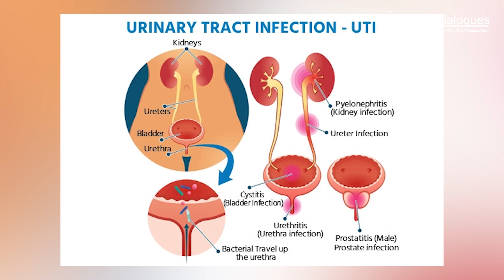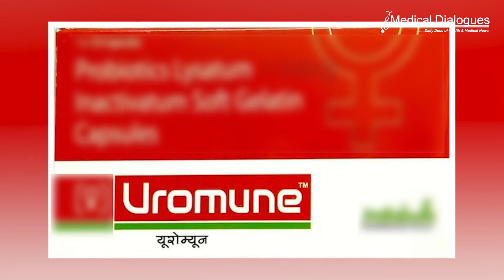Simple oral spray prevents UTIs for up to nine years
Uromune, an oral spray vaccine, has shown significant efficacy in preventing recurrent urinary tract infections (UTIs) for up to nine years in over half of participants. Developed by Dr. Reddy's Laboratories Ltd., Uromune utilizes inactivated versions of bacteria commonly responsible for UTIs to stimulate long-term immune protection. Administered as a pineapple-flavored spray under the tongue daily for three months, it offers a convenient alternative to injections. A recent study led by clinicians at the Royal Berkshire Hospital demonstrated the vaccine's safety and efficacy, with around 54% of participants remaining UTI-free during the nine-year follow-up period.